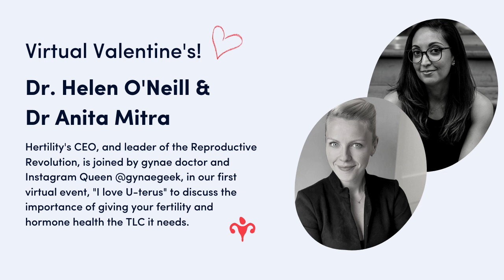Hertility Talks: Fertility and Period Health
Need some gal-entine lockdown love? Join Hertility CEO, Founder and leader for the ReProductive Revolution, Dr Helen O'Neill and gynae doctor/Instagram queen Dr Anita Mitra for our (first ever) virtual event! They'll be digging into the science and discussing

- Fertility 101
- Period Health
- Fertility Fitness

"I Love U-terus", is all about keeping your reproductive health o-vary happy!

to learn more about what we do.